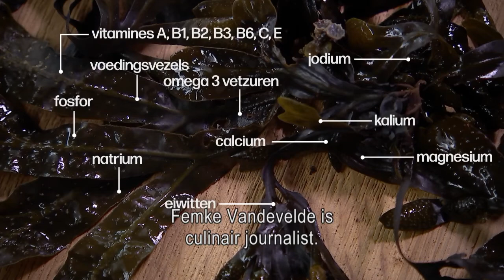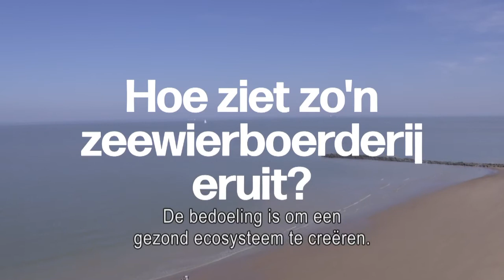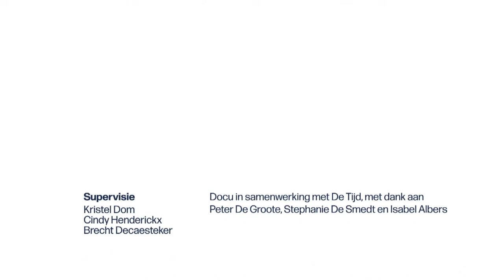Eten we binnenkort zeewier uit de Noordzee?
Zeewier is een powerfood. Het zit vol gezonde voedings­stoffen en het is een duurzame vleesvervanger. Chef-koks, zoals Seppe Nobels, koken nu al met zeewier en voor onze eigen kust loopt al een proefproject om in de toekomst zeewier te telen. Ook Colruytgroup is betrokken en wil graag zeewier in de winkelrekken brengen. In deze tweede aflevering van "Het bord van morgen", een samenwerking tussen VRT NWS en De Tijd, kom je te weten waarom we in de toekomst zeewier zullen eten. Bekijk de webdocu hierboven.